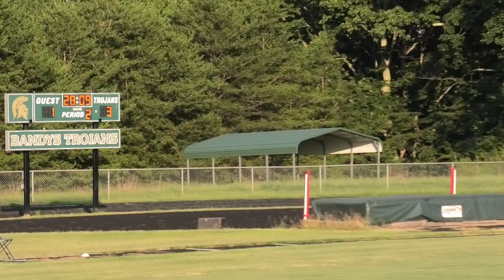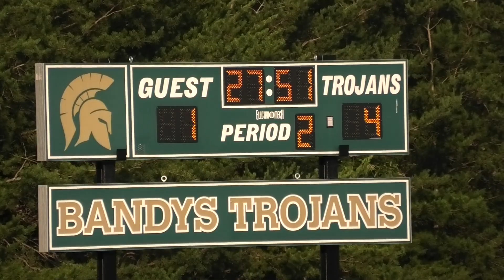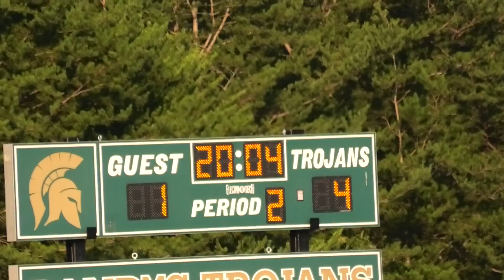Bandys v West Iredell 08.23.2021